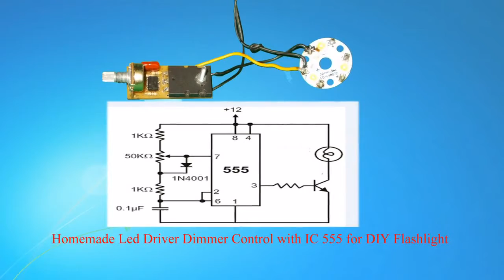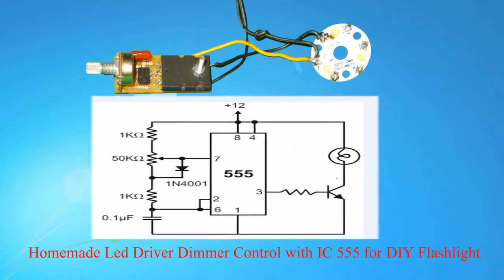Homemade Free Energy Led Driver Dimmer Control IC 555 DIY Energy Generator Electricity Flashlight